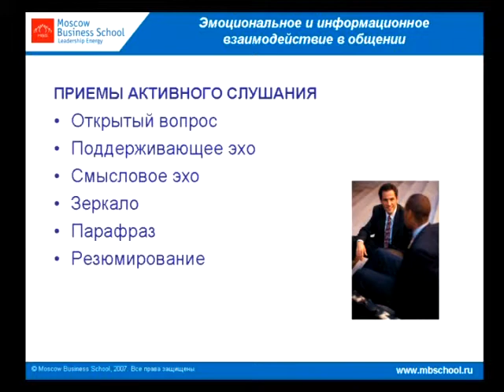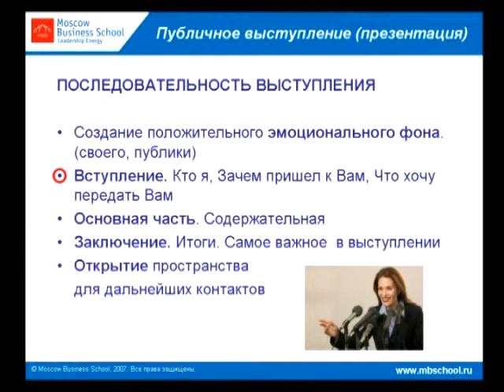Psychology of Business Relations (RUS) Part 5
Сфера человеческой жизни и деятельности пронизана отношениями, и умение их строить  это особое мастерство.
Знание психологии деловых отношений, владение психологическими приемами и техниками делового общения позволит эффективно взаимодействовать с коллегами, выстраивать партнерские отношения с клиентами и всегда добиваться поставленных целей.